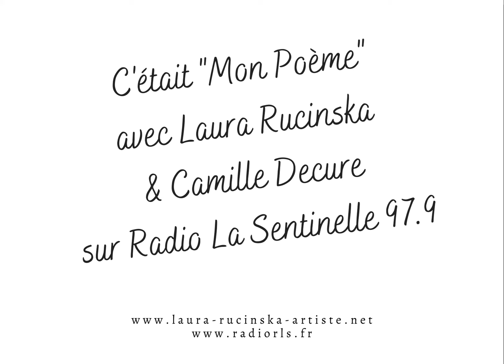Emission Mon Poème 27 Septembre 23 La Renaissance - laura-rucinska-artiste.net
Emission mensuelle "Mon Poème" qui a pour thème La Renaissance.